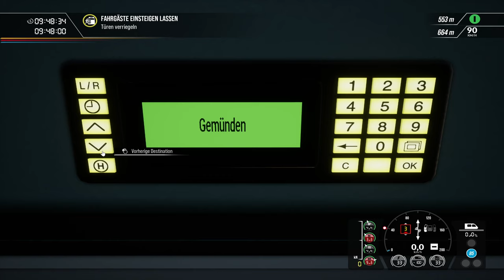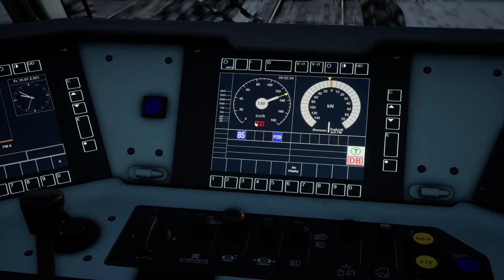TRAIN SIM WORLD 2 | #49 Regionalzug auf der Main-Spessart-Bahn | BR 146 | TSW 2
Unterwegs im RE durch den Schnee auf MSB!